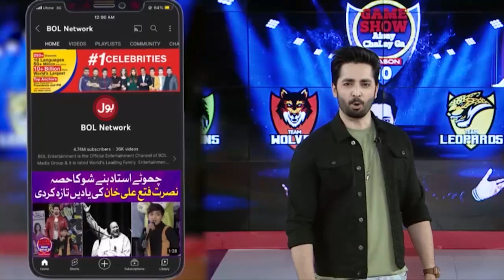Tera Honay Laga Hun | Atif Aslam Song |Ticktockers Singing | Danish Taimoor Show | BOL Entertainment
Tera Honay Laga Hun | Atif Aslam Song | Ticktockers Singing | Game Show Aisay Chalay Ga Season 14 | Danish Taimoor Show | BOL Entertainment